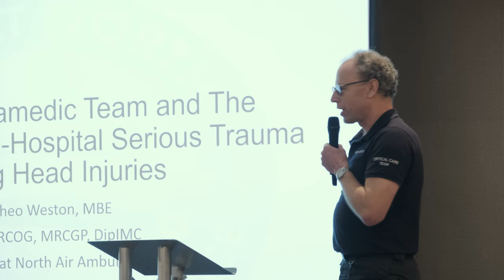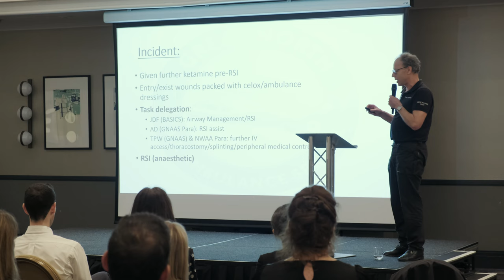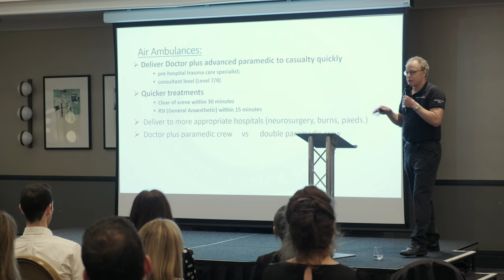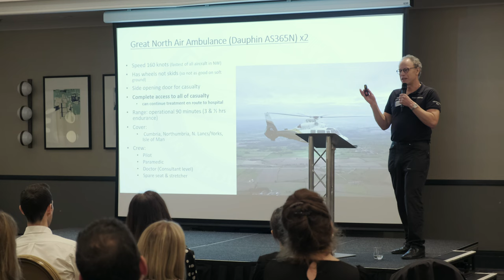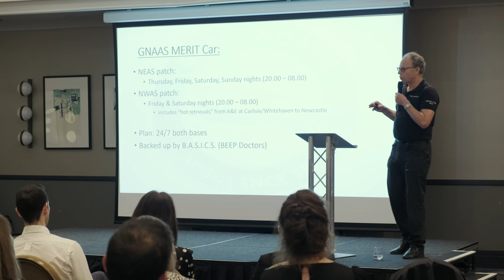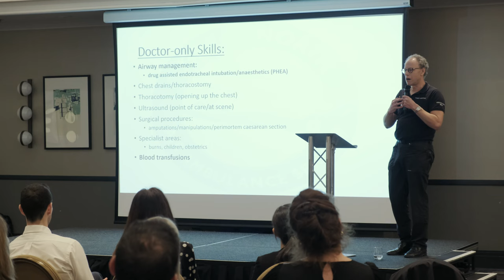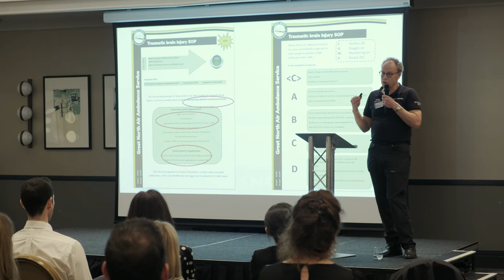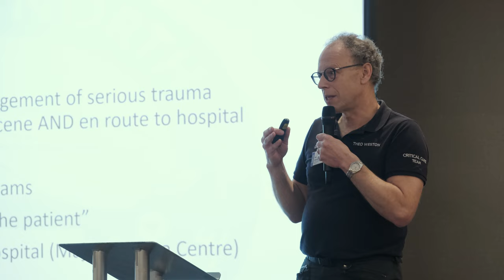From Roadside to Rehab Conference, Theo Weston- The Management of Pre-Hospital Serious Trauma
The Doctor/Paramedic Team and The Management of Pre-Hospital serious trauma including Head Injuries.